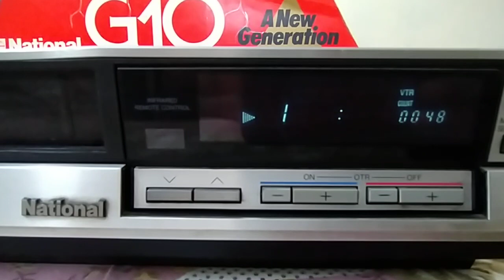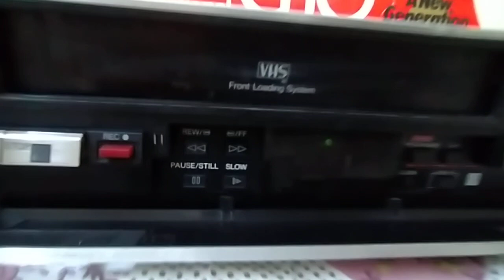sold out Delhi Rajasthan